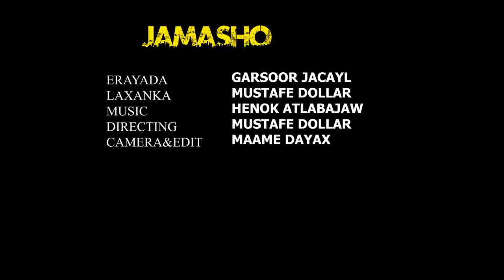mustafe doller jamasho